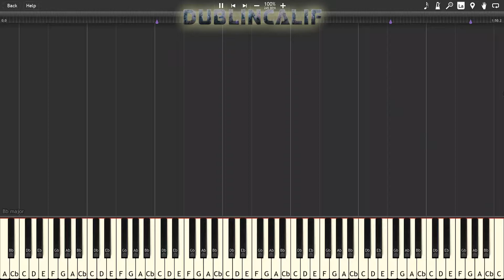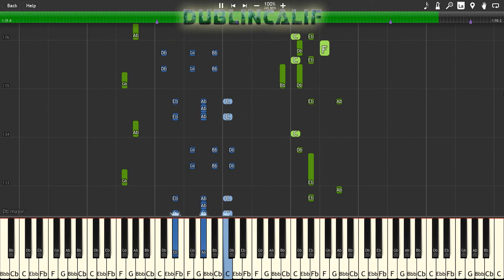The Legend of Zelda Spirit Tracks - Castle Town (Duet) Theme Piano Tutorial Synthesia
, arranged and provided by Joel Hands-Otte